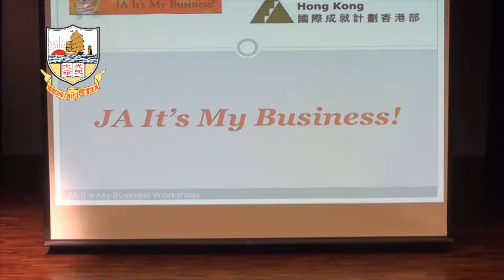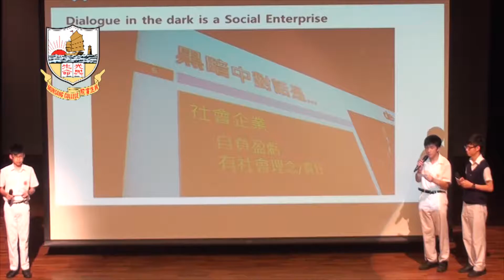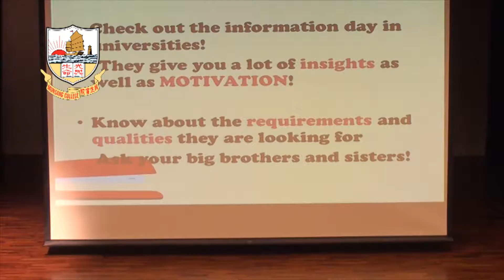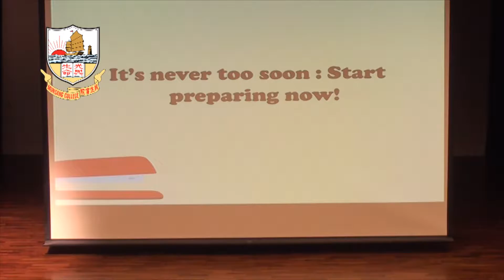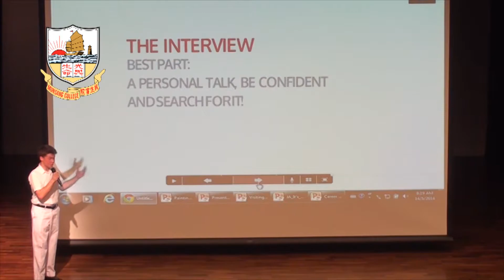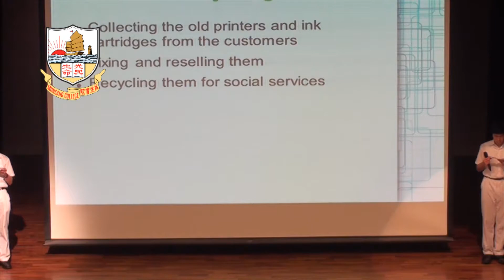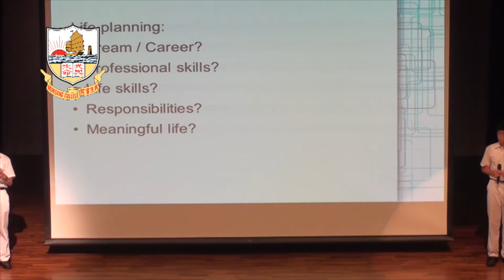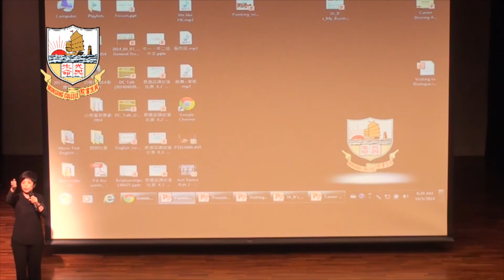20140514 Morning Assembly Students Sharing Theme Talk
20140514 Morning Assembly Students Sharing Theme Talk